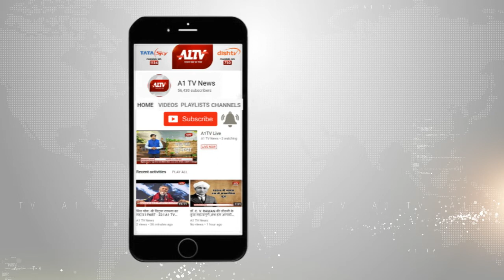बाड़मेर : बर्खास्त IPS पंकज चौधरी का नामांकन खारिज, बसपा ने बनाया था पंकज को प्रत्याशी